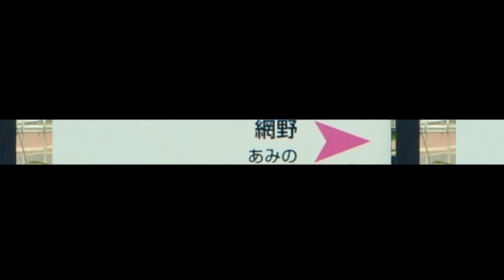AMI NONE【網野駅】